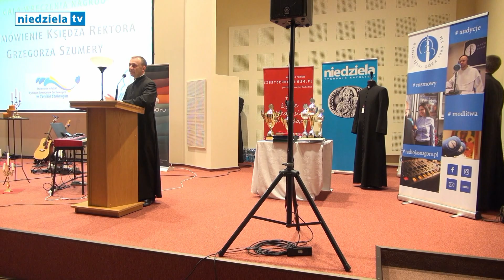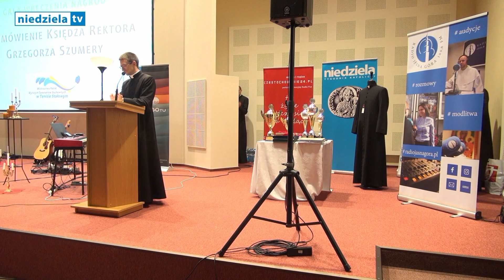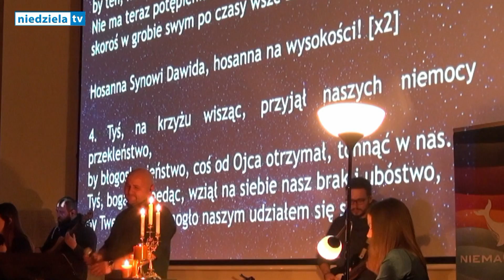Gala XXI Mistrzostw Polski WSD w Częstochowie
W dniu 28 listopada 2018 r. zakończyły się późnym popołudniem XXI Mistrzostwa Polski Wyższych Seminariów Duchownych w Tenisie Stołowym w Częstochowie. Imprezę zwieńczyła gala, podczas której  wręczono  nagrody dla zwycięzców, a potem odbył się  koncert zespołu „niemaGOtu”.